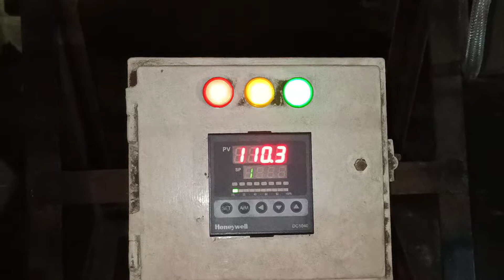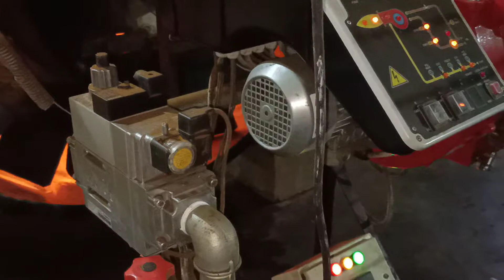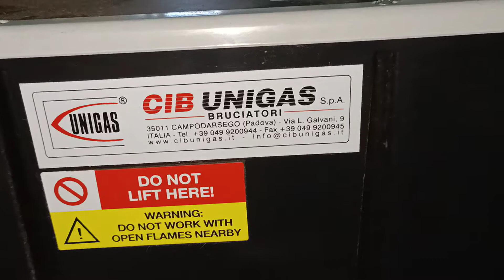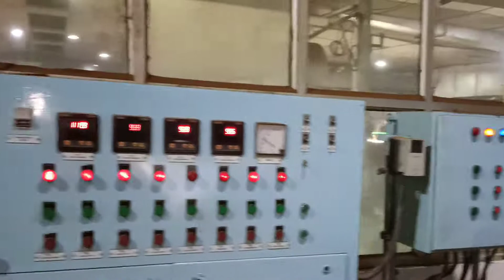Duel fuel burner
Unigas make Duel fuel burner